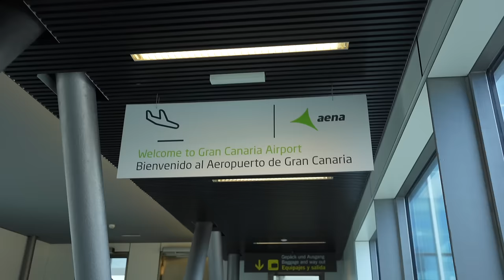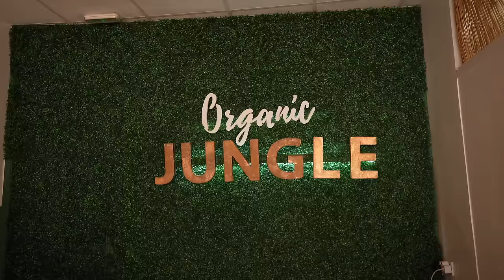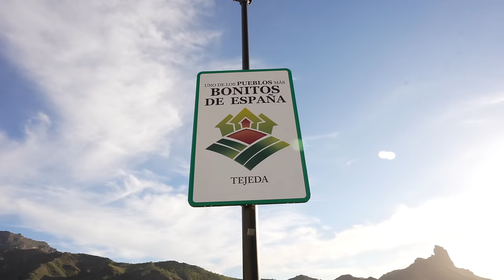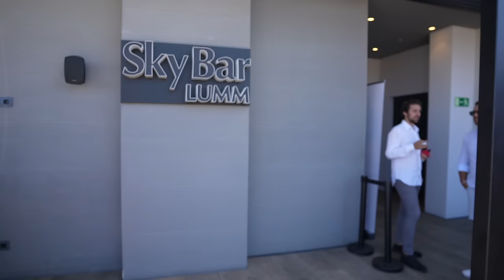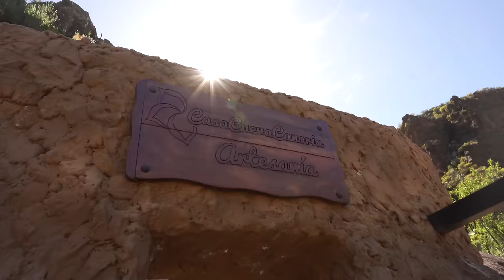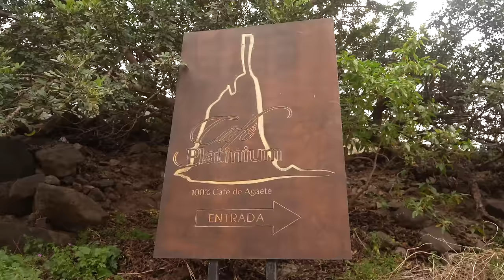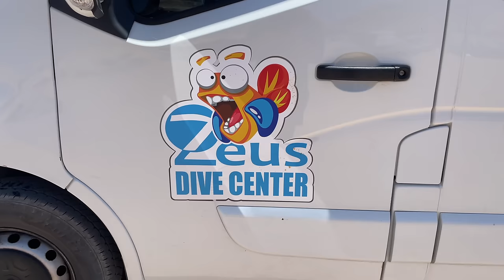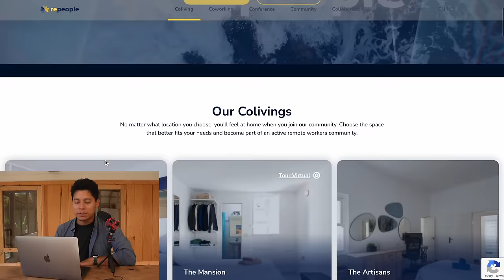Living in Gran Canaria, Spain as a digital nomad (Canary Islands)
An european island that has great weather all-around, best place for digital nomads!

Live It Up community

00:00 Intro
01:06 Las Palmas
02:02 Las Canteras Beach
05:06 Local food & cowork
06:52 Tejeda & Roque Nublo
08:29 Nomadlist meetup
09:39 Old Town - Vegueta
10:52 DN Community
12:26 Teror (town)
14:00 Hiking
15:46 More town
17:22 Agaete Roadtrip
19:31 Nightlife
20:22 South Roadtrip
22:45 Diving
23:31 Last activities
24:55 Outro & Cost of Living

Google maps

Gear I use
Read my newsletter